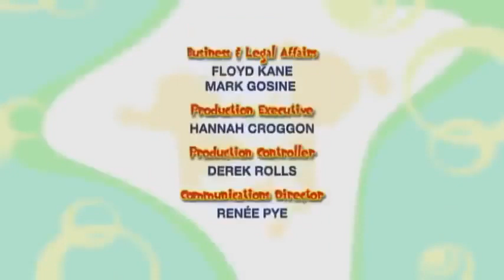🍒 🌈 Bo On The GO! - Bo and the Berrygrabber🍒 🌈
A berry shortage hits the castle, and Wizard discovers it’s the work of the Berrygrabber, who loves all kinds of berries! Bo and Dezzy have to crawl like Critters to keep out of the way of some silly pie-throwing Clowns, then stomp like Elephants to shake some berries off trees for Teddy Bears, to find the Berrygrabber. Luckily, they have a Non-Stop-Every-Kind-of-Berry-Growing-Bush to give him, which provides him with all the berries he needs forever after!